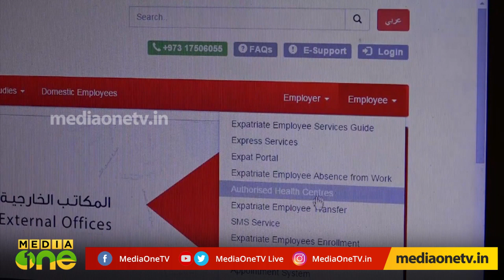ബഹ് റൈനിലെ തൊഴിൽ നിയമങ്ങൾ.-Bahrain Frames | Epi 07 | Part 1